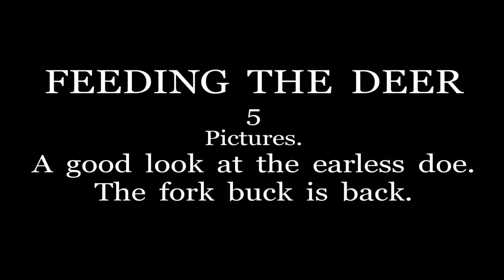FEEDING THE DEER. Pictures. The fork buck is back. Good pictures of the earless doe.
I will just be posting these videos when I go up there each time. This time I did pictures instead of video. The fork buck has made it through rifle season and was back. The big buck has not been seen for awhile now. Some good pictures of the earless doe.